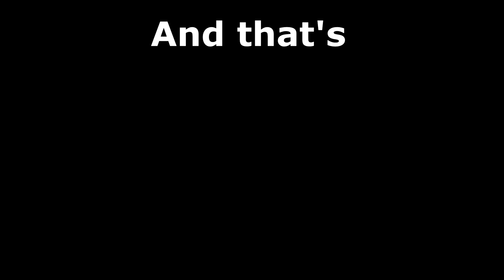Crash Team Racing Nitro Fueled: Funny Moments #17 (Glitches, Fails, Wins)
Consider donating if you feel my content is great and you want more! Also, it helps my hair loss. lol

Guardians Crusade ost
-Mr' O'Neal
-Chestere the water bug

O.T. Genasis - Coco (Kristinia DeBarge Remix/Cover)

Crash Team Racing Nitro Fueled Funny Moments #17 is out. I hope you guys enjoy this episode. This is probably the longest episode yet. If you don't see your clips in this one, it might go into funny moments #18. Lots of good moments and glitches to share.